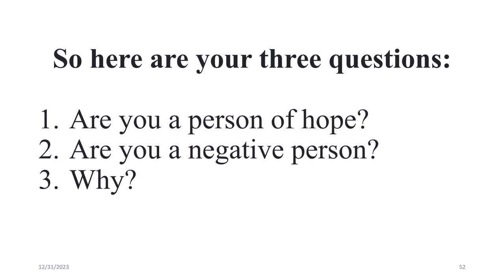Lely Presbytyerian Church New Years Sermon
Pastor Ed Brandt